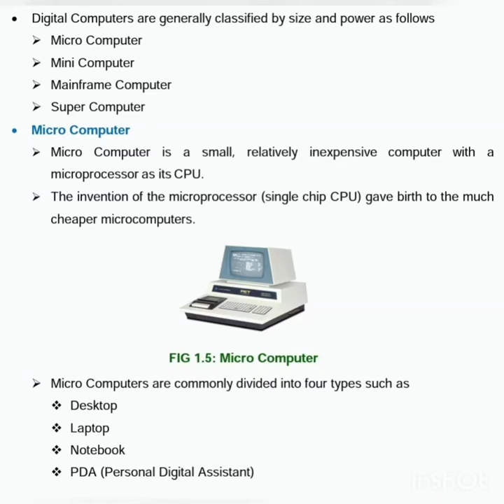Type of Digital Computer, Micro Computer